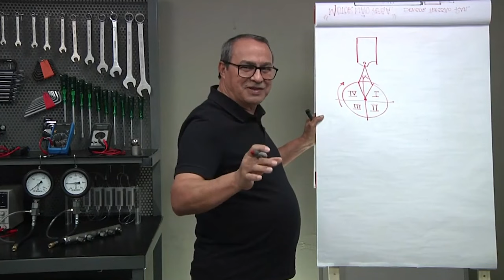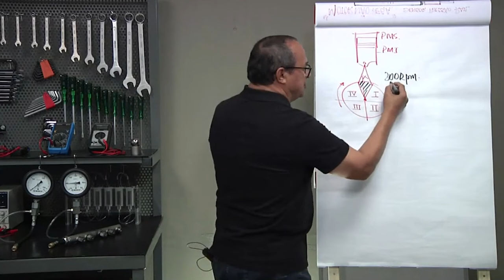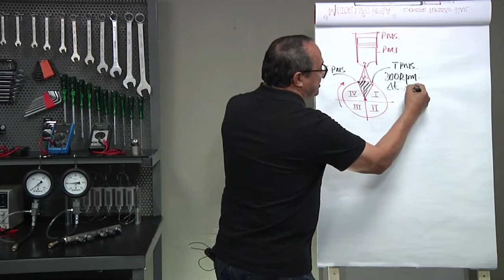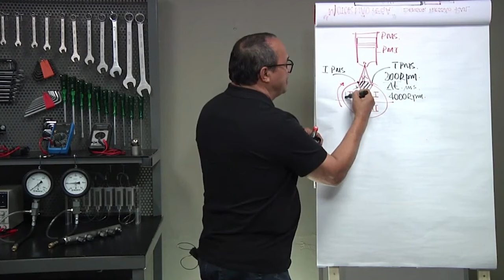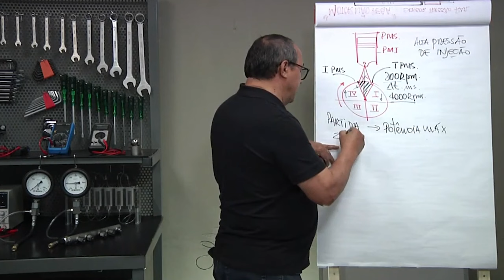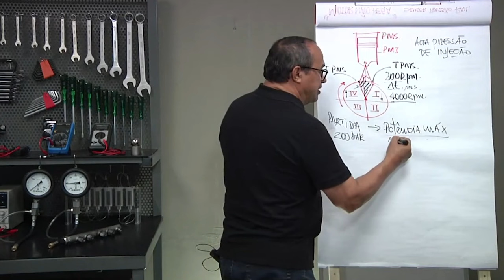DICA #222 ÂNGULO ALFA DO GIRABREQUIM